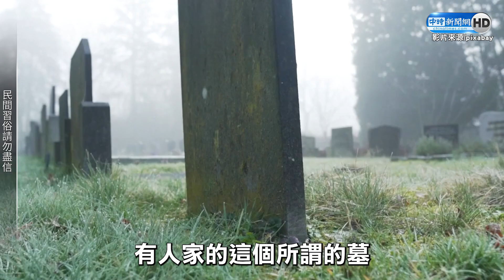清明掃墓誤觸1禁忌 命理師曝三兄弟超反差結局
清明節連假，許多人都會返鄉掃墓，在誠心給祖先打掃、上香之餘，也須注意相關的禁忌多，有時不小心觸犯了都不自知，命理老師謝沅瑾也受訪提醒觀眾朋友，在掃墓時的「一言一行」都要特別注意，並分享兩個觸犯禁忌的可怕案例。